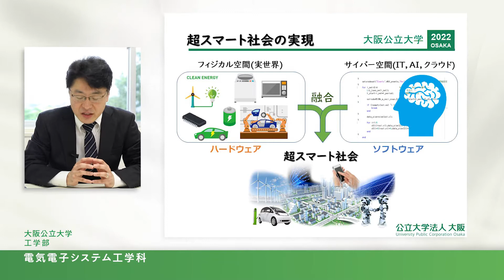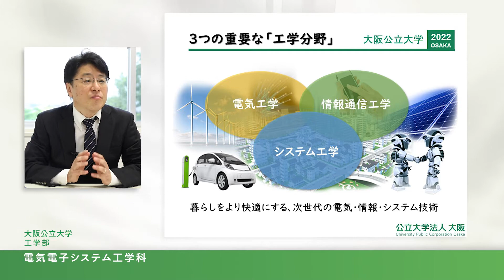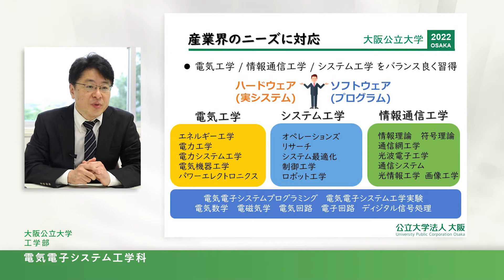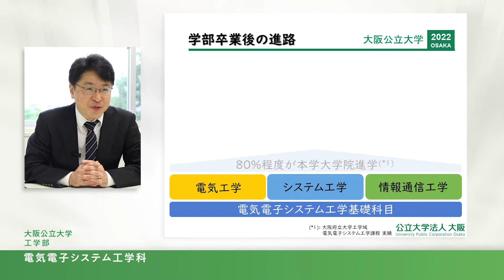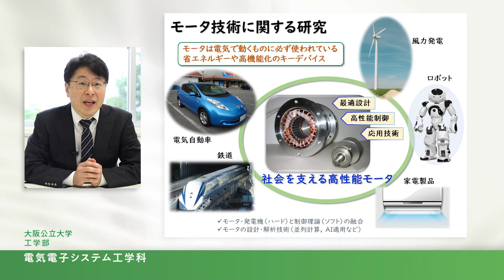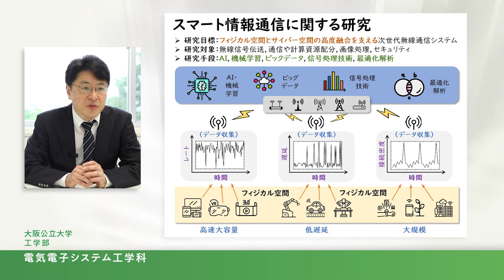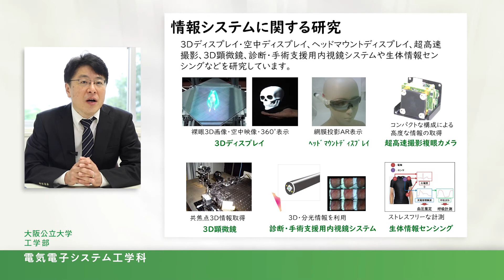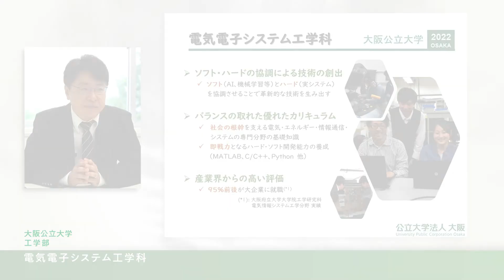電気電子システム工学科